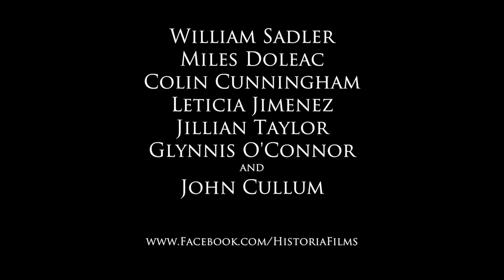"THE HISTORIAN", Feature Film by Miles Doleac (US)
Screening: May 20, 2014
Village Cinema East in New York City